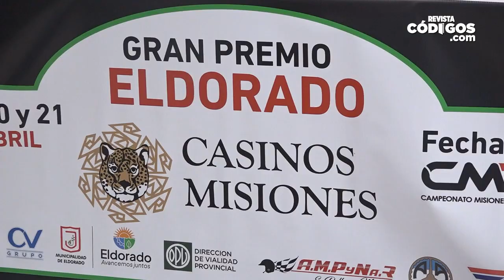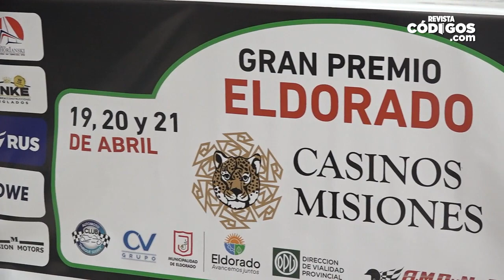Máximo Brunner – Presidente AMPyNaR